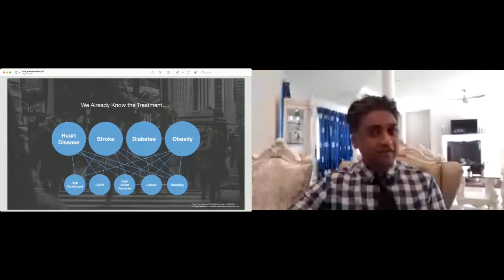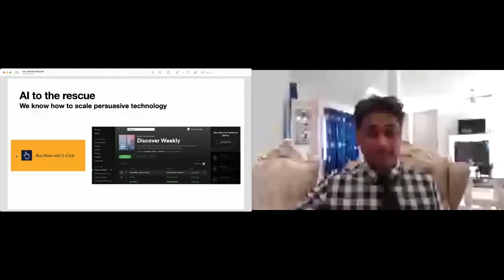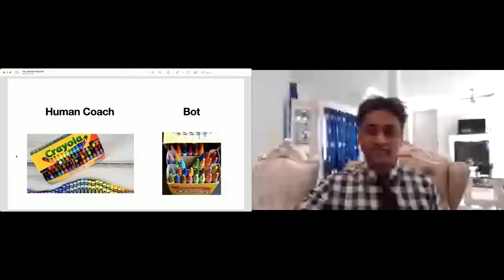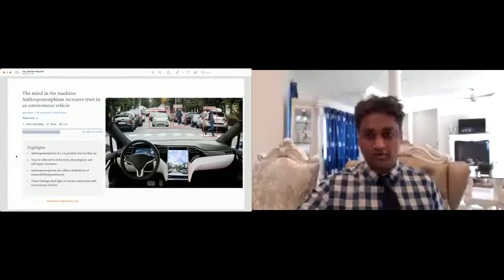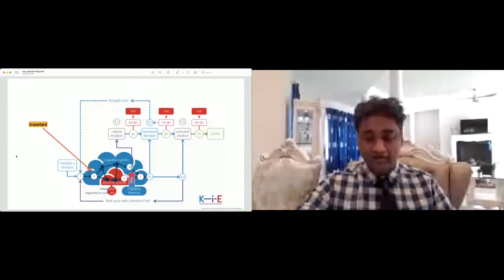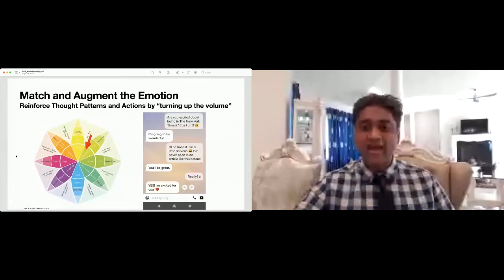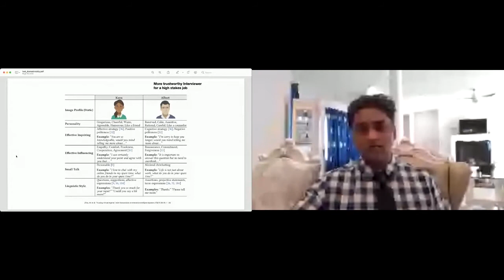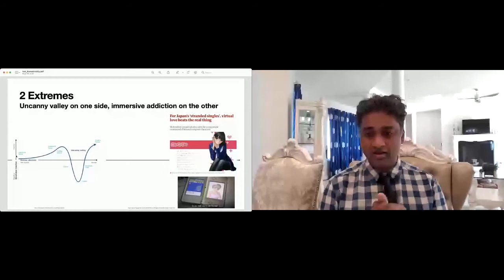Digital Charisma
Moderated by: Dustin DiTommaso, SVP Behavior Change Design, Mad*Pow
Speakers: Ravi Komatireddy, CEO, Motiv Health Inc.

With the growing physician shortage and the rising rates of people who have chronic health conditions, we are facing a gap in care that needs to be addressed. Ravi Komatireddy believes that one of the best answers to this problem is AI – in another word, bots. Many chronic diseases are preventable and the result of poor health behaviors in sleep, nutrition, and exercise. The problem is beyond just building good habits. Users need daily, personalized interaction through an ever-present, intelligent, and responsive bot to promote intentional healthy behaviors. Unfortunately, the current health bot products merely record biodata or give simple instructions. They are stunted in their emotional range – soft-spoken, passive, and polite. Komatireddy argues that creating more effective, persuasive bots means creating AI models that express more personality, or “digital charisma.” Persuasion requires personality, so designers should strive to make bots that are able to appropriately respond with traits perceived as frustration, surprise, excitement, curiosity, anxious concern, and humor. This can create a stronger emotional bond between agent and human. Trust and emotional appeal are powerful ways to persuade users to take specific behavior paths.